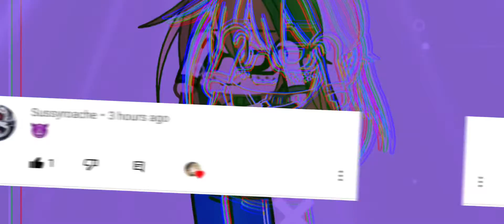Shoutouts part 1,2 & 3!